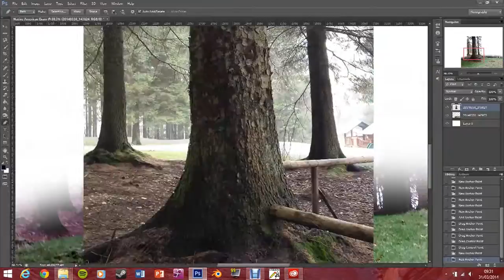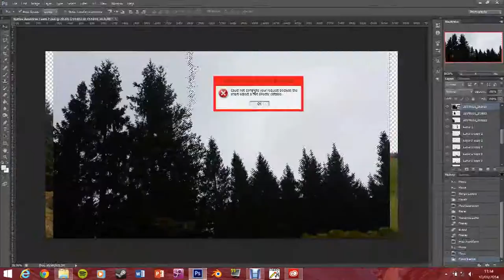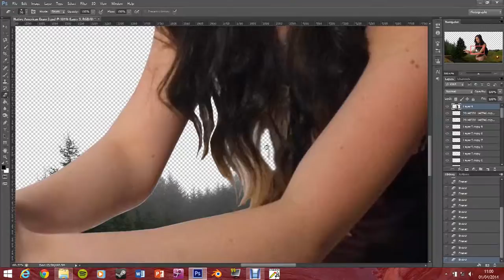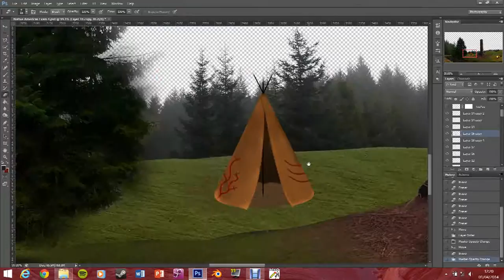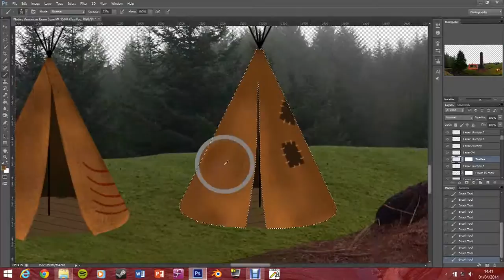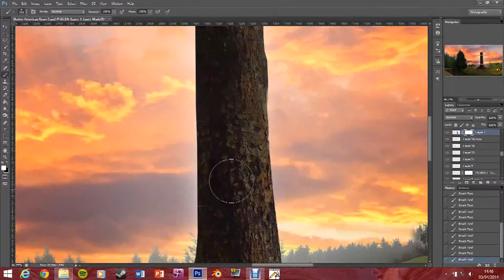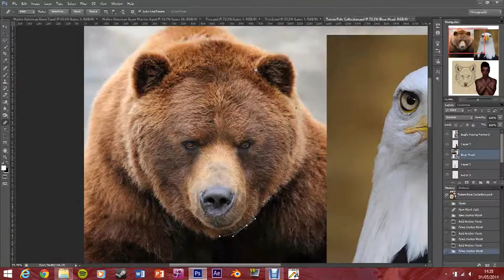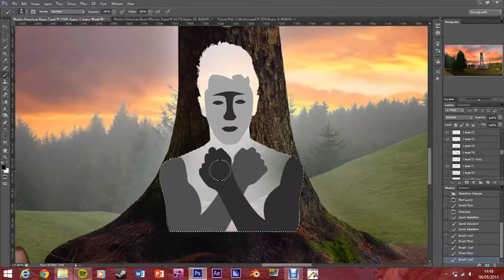Forest Camping Grounds | Native American Project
Photoshop speed art of a Native American camp in the forest. It was made for a school project. It was made a few years ago when I was in the second year of using Photoshop

Estimated time spent on it: 7 hours